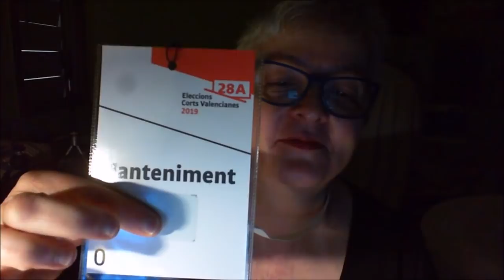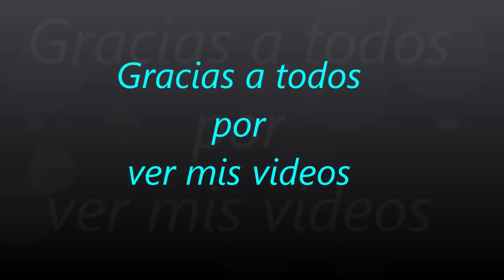3296.- '' 28A Eleccions Corts Valencianes 2019 ''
'' 28A Eleccions Corts Valencianes 2019 ''